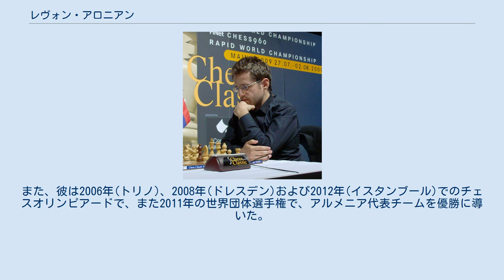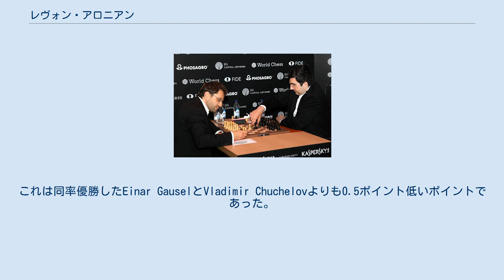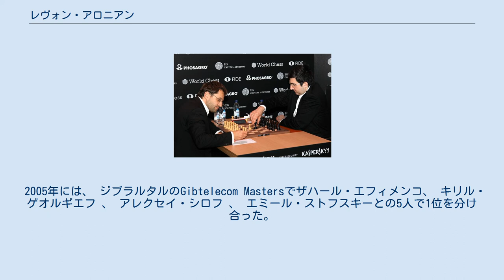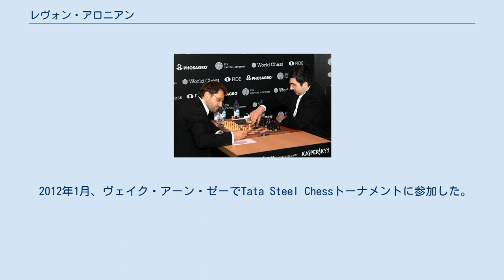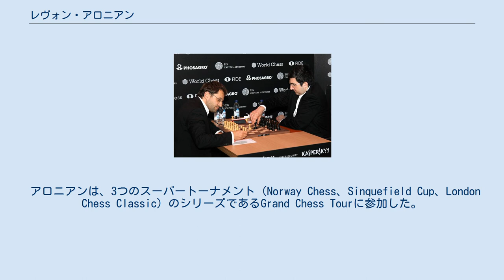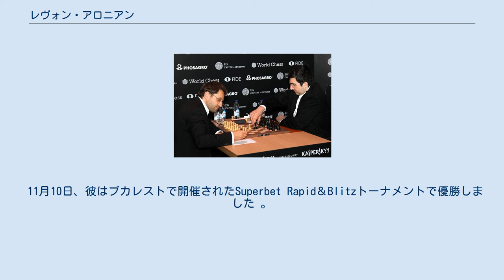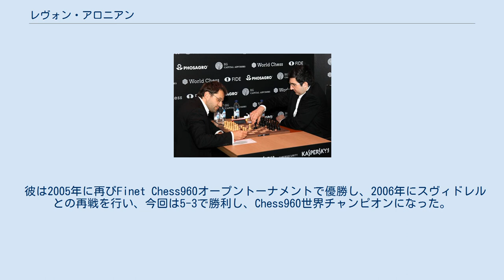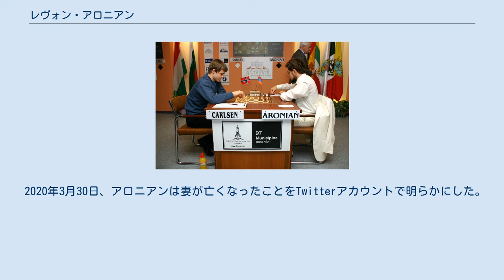レヴォン・アロニアン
レヴォン・グリゴリ・アロニアン （ アルメニア語: Լևոն Գրիգորի Արոնյան;アルファベット表記: Levon Grigori Aronyan; 1982年10月6日-）は、 アルメニアのチェスプレーヤーである。
 アロニアンは2000年にFIDEからグランドマスターの称号を授与された。
 2014年3月のFIDEレーティングリストでは世界2位となるEloレーティング2830を達成し 、歴史上で4番目に高いEloレーティングを獲得したプレーヤーとなった。
 アロニアンは2005年および2017年のFIDEワールドカップに優勝した。
また、彼は2006年(トリノ)、2008年(ドレスデン)および2012年(イスタンブール)でのチェスオリンピアードで、また2011年の世界団体選手権で、アルメニア代表チームを優勝に導いた。
また、アロニアンは2008年-2010年のFIDEグランプリで優勝し、2012年の世界チェス選手権への挑戦者決定戦に出場する資格を得た。
(しかし、アロニアンは第1ラウンドで敗退した) アロニアンは、2006年・2007年のチェス960の世界チャンピオン、ラピッドチェスの2009年の世界チャンピオン、ブリッツの2010年の世界チャンピオンである。
 アロニアンは、2000年代初頭からずっとチェスにおいてアルメニアの第一人者である。
 アルメニアでの彼の人気は高く、彼はアルメニアでセレブリティ、あるいは英雄とも呼ばれている。
 彼は2005年にアルメニア最優秀スポーツマンに選ばれ 、2009年にアルメニア共和国名誉スポーツマスターの称号を授与された。
 また、2012年に聖メスロプ・マシュトツ勲章を授与された。
 2016年、 CNNはアロニアンを「チェスのデイヴィッド・ベッカム」と呼んだ。
 2019年11月の時点で、アロニアンはアルメニアで1位のプレーヤー、世界で7位のプレーヤーで、FIDEレーティングは2772である。
 アロニアンは1982年10月6日にアルメニアのエレバン （当時はソビエト連邦の一部）でアルメニアの鉱山技師であるセダ・アバガンとロシア系ユダヤ人物理学者であるグリゴリー・レオンティエビッチ・アロノフの間に生まれた。
 アロニアンは彼の経歴について、インタビューで「芸術や音楽など、文化的にはよりユダヤ系に寄っているところもあるが、自分自身のことをユダヤ人であるよりもずっとアルメニア人であると思っている」と答えたことがある。
 彼は9歳のときに姉であるリリトからチェスを教わった。
 彼の最初のコーチはグランドマスターのメリクセト・ハチヤンであった。
 彼の才能は、早くもセゲドで1994年の世界青年チェス選手権 （-12歳未満）で優勝したとき(9ポイント中8ポイント)に現れた。
この大会でアロニアンは、その後チェス界のスター選手となるエティエンヌ・バクロー、ルスラン・ポノマリョフ、フランシスコ・バリェホ・ポンス、アレクサンドル・グリシュクよりも高いポイントを取った。
 2011年以来、アロニアンのトレーナーはアショット・ナダニアンであり 、アロニアンは「絶対に他の人では務まらない」と呼んでいる。
 アロニアンは、 アルメニア国立物理文化研究所の学位を持っている。
 2001年、アロニアンはカペル・ラ・グランドのオープン大会で9点中7点を獲得した。
これは同率優勝したEinar GauselとVladimir Chuchelovよりも0.5ポイント低いポイントであった。
数か月後、彼はローザンヌでのヤングマスターズトーナメントで優勝した。
 2002年には、 アルメニアのチェス選手権で優勝した 。
 同じ年にアロニアンは13ポイント中10ポイントを獲得し、スーリヤ・ガングリー、アルチョム・ティモフェーエフ 、ルーク・マクシェーン、卜祥志 、ペンディアーラ・ハリクリシュナらを抑えて 世界ジュニアチャンピオンとなった。
 アロニアンは、 2004年にFIDE世界チェス選手権に初参加した。
 第1ラウンドでは、同じく選手権デビューを果たした13歳のマグヌス・カールセンと対戦して勝利した。
 彼は第3ラウンドまで進み、そこでパーヴェル・スミルノフに敗れた。
 アロニアンは、2005年に国際的なトッププレーヤーの一員となり、Eloレーティングで世界第10位に順位づけられた。
 2005年には、 ジブラルタルのGibtele...